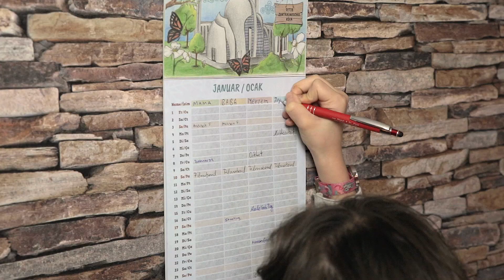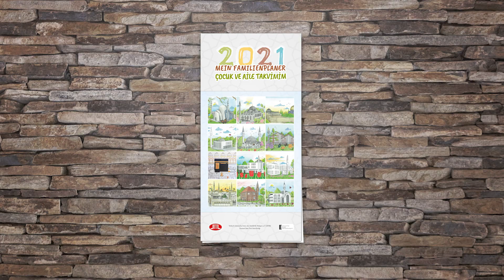Mein Familienplaner 2021 – jetzt erhältlich in deiner DITIB Moschee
Bist du immer noch auf der Suche nach einem islamischen Familienplaner, der in Türkisch und Deutsch ist? Dann ist der „DITIB Familienplaner 2021“ genau das Richtige! Auf wundervoll illustrierten Seiten kannst du & deine Familie Termine eintragen und auf einem Blick islamische Feiertage sehen. Das Hauptthema unseres diesjährigen Familienplaners sind unsere Moscheen in Deutschland. Wir haben einige aus diesen wunderschönen Moscheen ausgewählt. Auf der Rückseite des jeweiligen Monats findet Ihr Informationen über die Moschee und ein Ausmalbild.

Der Familienplaner mit Spiralbindung, 4 spalten und vielen Terminfeldern hilft euch, diverse Termine und islamische Ereignisse im Überblick zu behalten.

Format: 21x43cm, 14 Seiten.